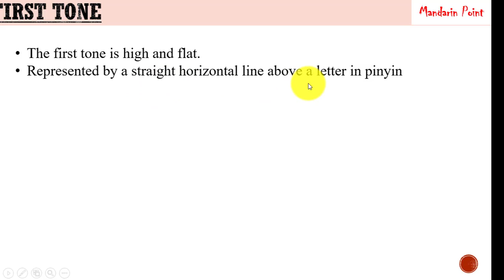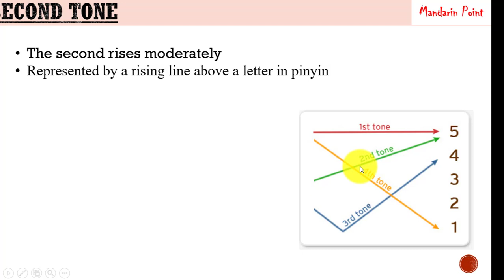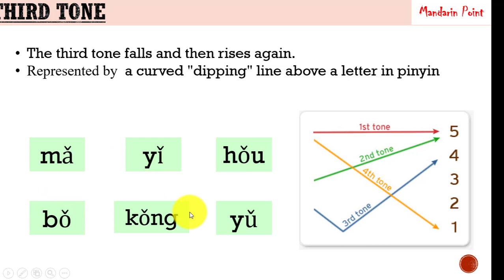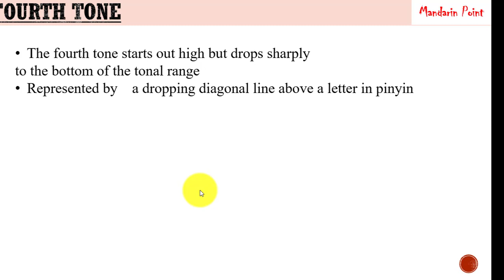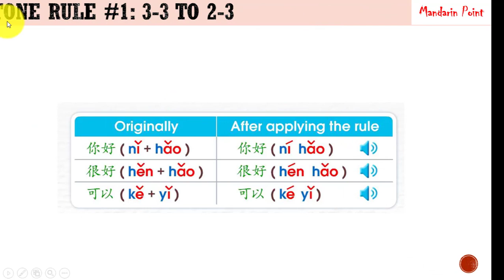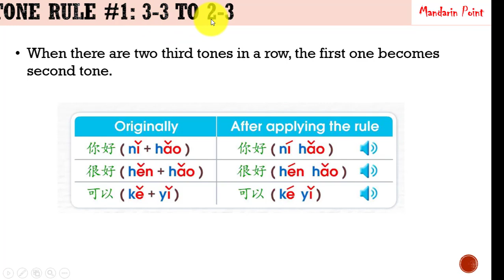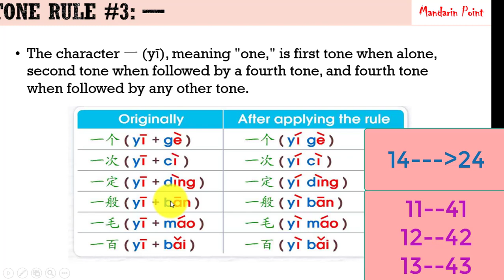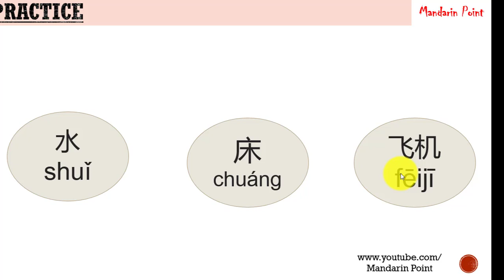7. Tones & its main rules l Learn Chinese language from scratch l Chinese Language for beginners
See how to pronounce Chinese tones and be familiar with its basic rules. Chinese tones are basic concepts when learning Chinese language. It plays an important role in spoke language and during communication with Chinese people. It is part of our FREE series of learning Chinese Language and Chinese characters from Scratch.

Many of you don't know from where to start Chinese language for easy understanding, writing and reading. Mandarin Point is platform for such people where Chinese language will be taught from scratch in an optimized way. You'll be able to write Chinese Characters just after three videos. This lesson is also a continuation of that journey. We'll learn basic greetings sentences as well as decompose them in their basic strokes to practice what we've studied in previous lessons.

First Lesson. An optimized way of learning Language. Lesson-1 l Basic Strokes l

An optimized way of learning Language. Lesson-2 l Basic Strokes l

An optimized way of learning Language. Lesson-3 l Basic Strokes l

Practicing basic strokes l Lesson-4 l